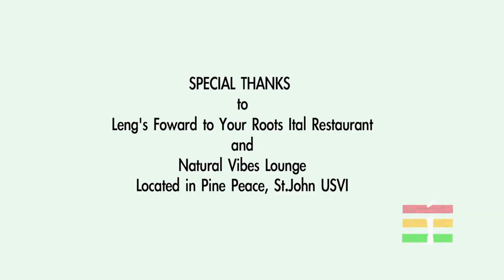Exodus Interview with F A R I Apparel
Exodus
Exodus Muzik™
Souljahz of Jah Ent.

Exodus brings a voice that convincingly conveys past and present tribulations, contemporary triumphs, and future aspirations. Exodus' music consists of smooth, conscious vibes and deep-raspy, cool toned vocals which give him a distinct identity amid other reggae artists from the Virgin Islands. Focused on positive thinking, positive living, and love, his rootical chanting style is based on the foundations, beliefs, morals and values of the Rastafarian culture. The music he brings forth is meant to provide upliftment to his listeners, and encourage them to stay positive and stand strong against the negative obstacles found in our societies. It is Cultural, Spiritual, Political, and Soulful music its ExodusMuzik™!